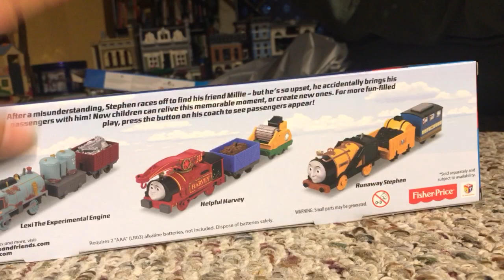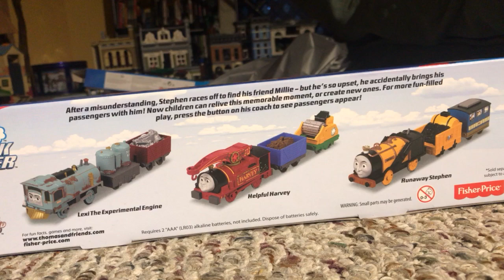Trackmaster Runaway Stephen Unboxing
The last one of the three, Stephen!